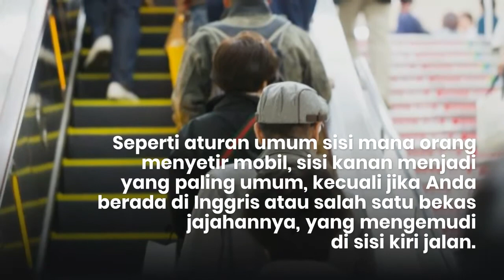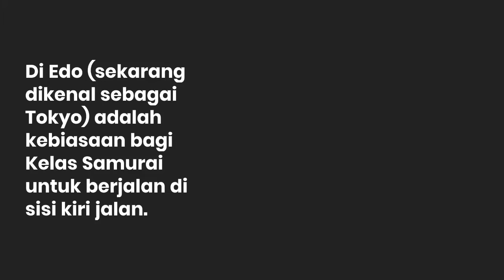ETIKA KANAN KIRI JEPANG: ESKALATOR HINGGA MENGEMUDI TOKYO OSAKA BEDA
Etika Kanan Kiri Jepang: Di Eskalator hingga Mengemudi Tokyo Osaka Beda.  Jepang adalah masyarakat yang terbiasa tertib dan sangat memperhatikan bagi hal-hal yang paling kecil sekalipun. Sikap seperti itulah yang menjadi salah satu daya tarik utama bangsa kepulauan ini.

Namun, ada beberapa hal yang berbeda tergantung pada wilayah tempat Anda berada. Salah satu perbedaan ini adalah sisi mana yang akan berdiri di eskalator; dan satu-satunya tempat yang berbeda dari norma yang digunakan secara nasional adalah Osaka. Jika Anda bertanya kepada penduduk Osaka, mereka akan menjawab, “Ini adalah standar kami yang dunia!” Jawaban ini terkait dengan salah satu alasan yang akan disorot di kemudian hari. Mengapa Osaka benar-benar berperilaku beda?